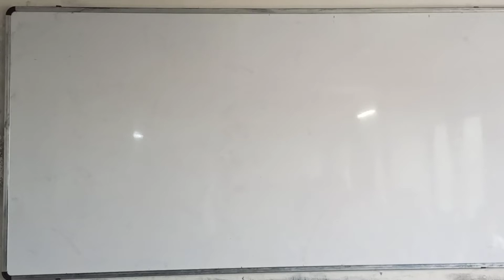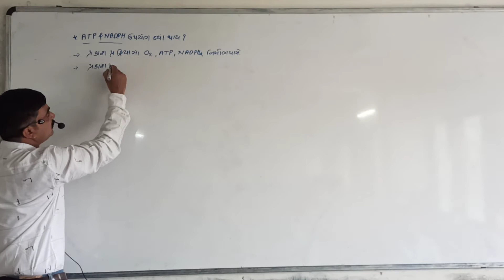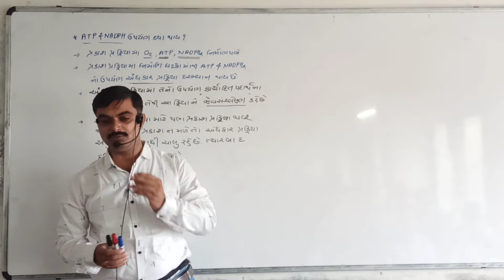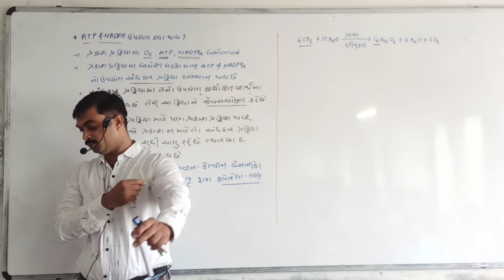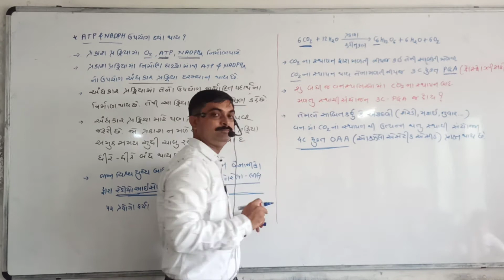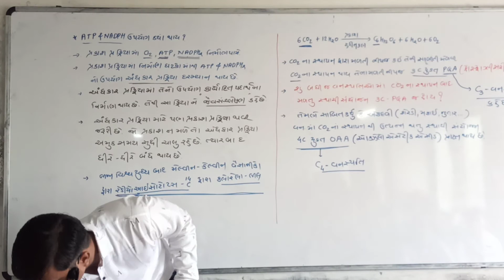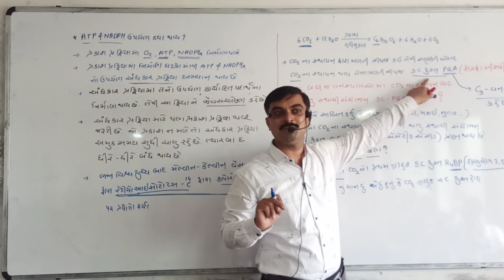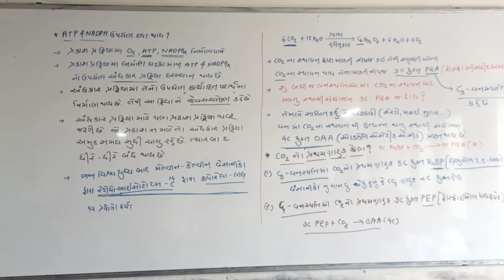STD - 11 || BIOLOGY || 23/07/2021